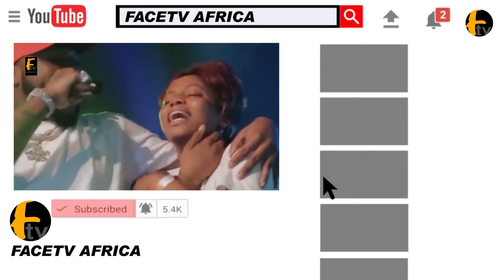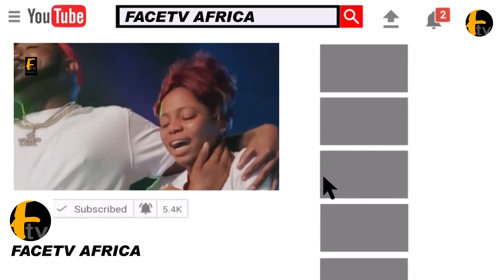ABBA KYARI IS HYPERTENSIVE AND DIABETIC SAYS HIS LAWYER AS HE APPEAR IN COURT WITH SIX OTHER SUSPECT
ABBA KYARI IS HYPERTENSIVE AND DIABETIC SAYS HIS LAWYER AS HE APPEAR IN COURT WITH SIX OTHER SUSPECT Facetv Africa and Music face: Real Indigenous Nigerian Music. We profile top performance, top rated Nigerian musicians, legends, events, video musicals and we dish them out to you from a Nigerian point of view.